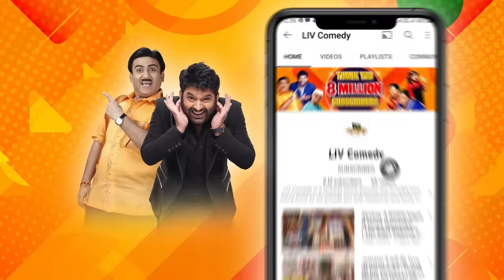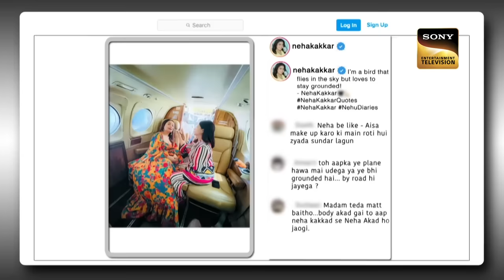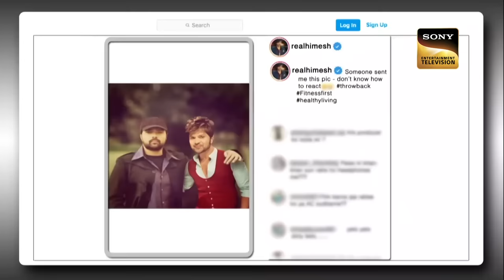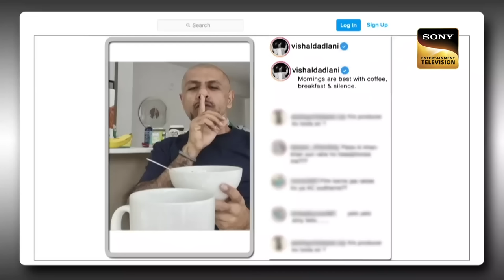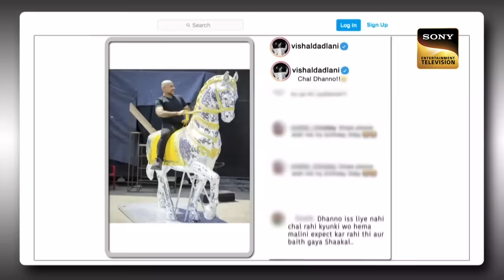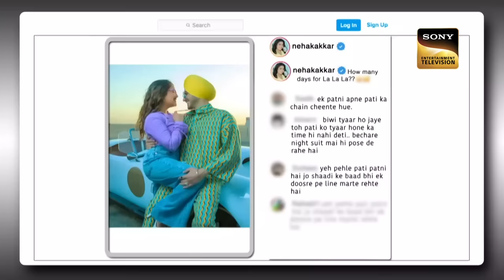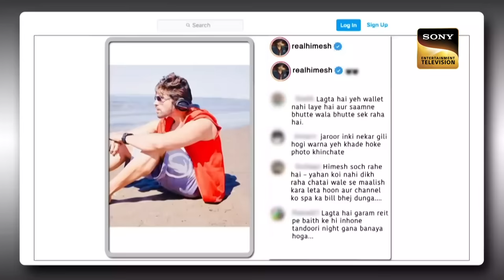Sidharth की बात सुनकर Neha क्यों करने लगी Blush? | The Kapil Sharma Show | Sidharth Sagar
Kapil asks many hilarious questions to him and makes the moment hilarious. Later, Neha Kakkar and Vishal. Kapil interacts with the beautiful ladies. Watch the full clip for hilarious moments.

Show Name: The Kapil Sharma Show Season 2
Episode: 267
Producers: Kapil Sharma, Salman Khan, Deepak Dhar
Guest: Vikram, Trisha Krishnan, Karthi, Jayam Ravi, Aishwarya Lekshmi